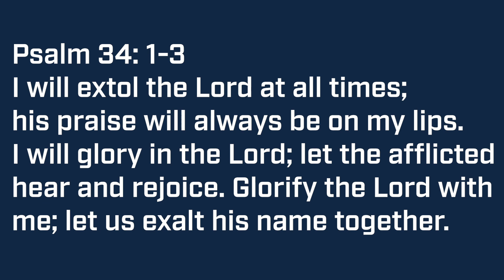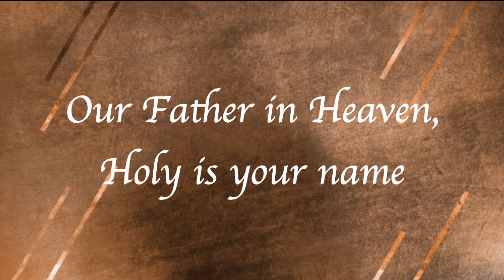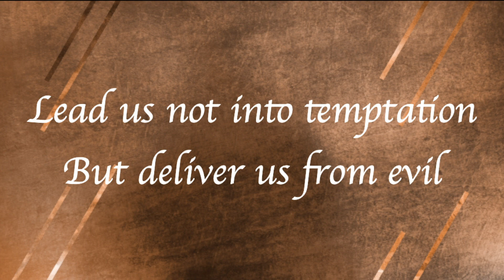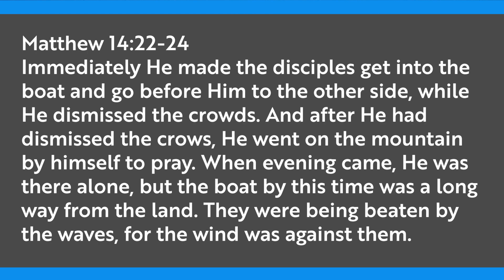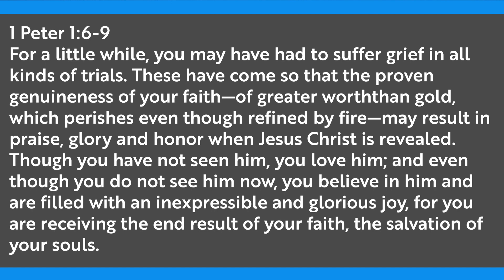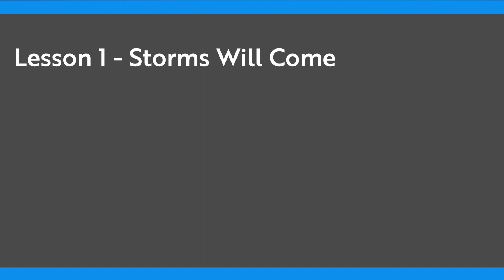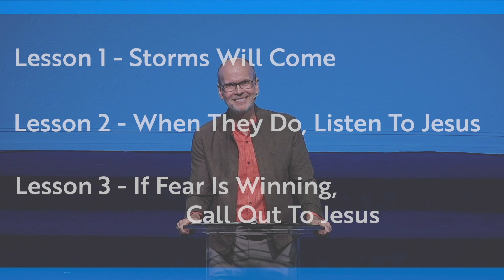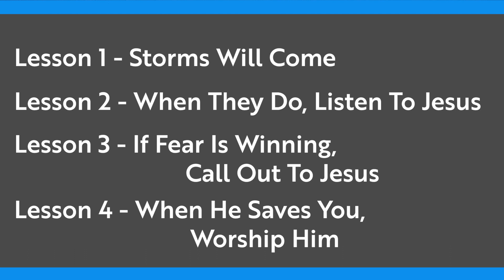Walking on the Water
Matthew 14:22-33

Great Things CCLI Song # 7111321/Jonas Myrin, Phil Wickham © Capitol CMG Paragon/Son of the Lion/Phil Wickham Music/Simply Global Songs/Sing My Songs